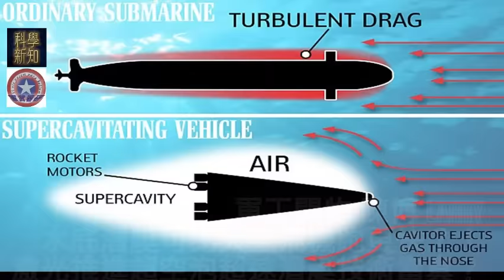軍工開物 2024-09-09 水底潛艇可比天空飛機跑更快？！激光推進超空泡超速潛艇技術當真？| 主持：陳博 Larry